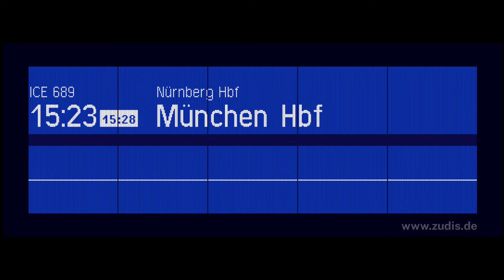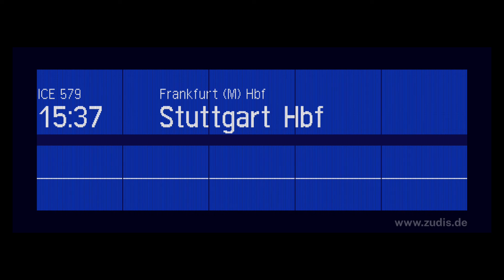Bahnhofs Ansage In Kassel Wilhelmshöhe